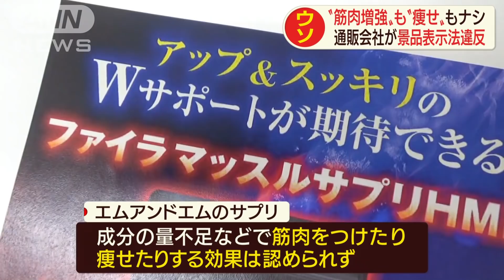“筋肉増強”“痩せ”なし 通販で景品表示法違反(20/03/06)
筋肉が付いたり、痩せたりする効果はありませんでした。

　健康食品などの通信販売を行う株式会社「エムアンドエム」は「ボディメイク＆すっきりの両立」「プロテインを飲むより効率が良い」などと宣伝し、サプリメントを販売していました。しかし、実際には含まれている成分の量が足りないなどの理由で筋肉を付けたり、痩せたりする効果は認められなかったということです。消費者庁は、こうした宣伝が景品表示法違反にあたるとして、措置命令を出しました。エムアンドエムは再発の防止に取り組むとし、「製品の安全性に問題はない」としています。